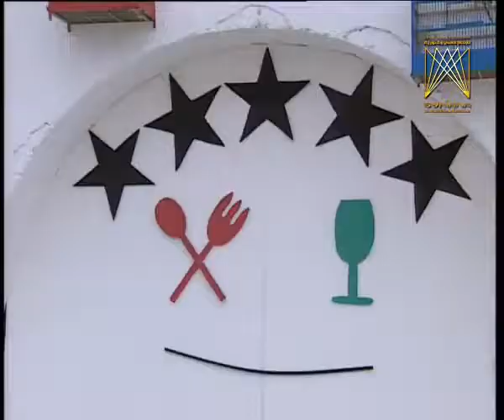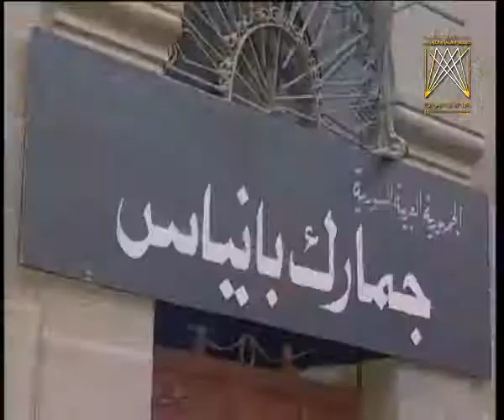مسلسل ياسين تورز ـ الحلقة 11 الحادية عشر كاملة | Yasin Tawrz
المسلسل السوري الكوميدي ياسين تورز انتاج التلفزيون العربي السوري .

cast |

ياسين بقوش
كاريس بشار
نزار ابو حجر
هيثم جبر
عبير شمس الدين
مريم احمد
حسن دكاك